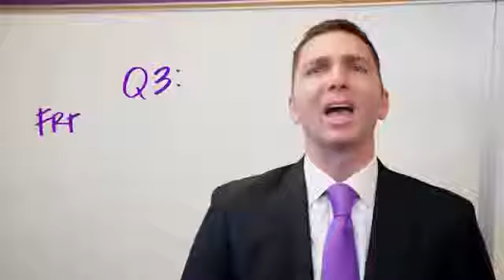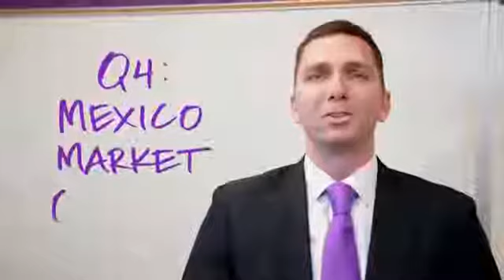Younique Announcement New Products and Markets for 2015